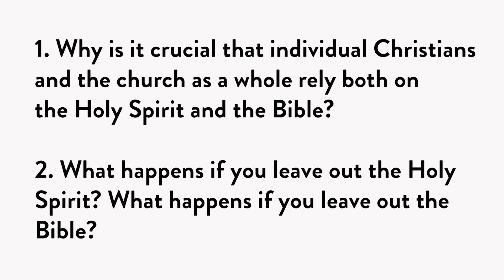Westminster Confession 1.10—The Authority of Scripture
This video is a part of a teaching series through the Westminster Confession of Faith.